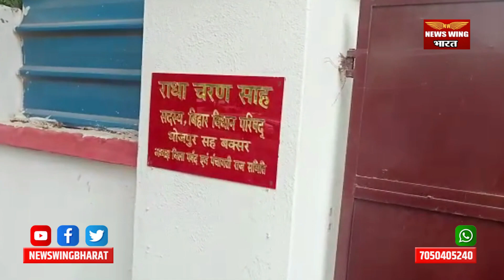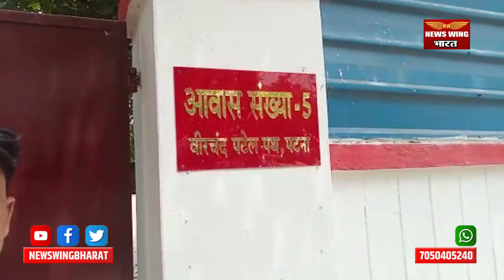Nitish Kumar के MLC के घर ED का छापा | Radha Charan Seth | JDU | News Wing Bharat